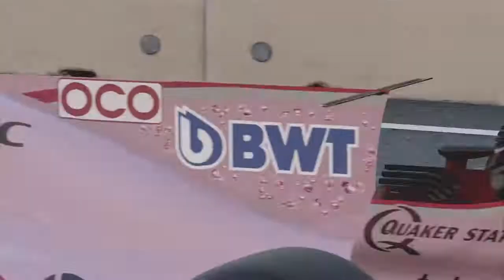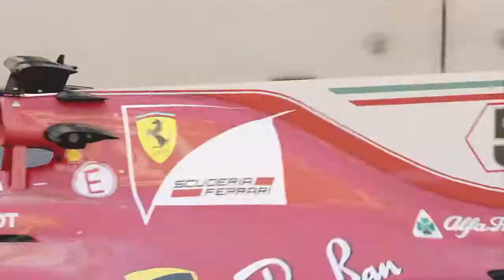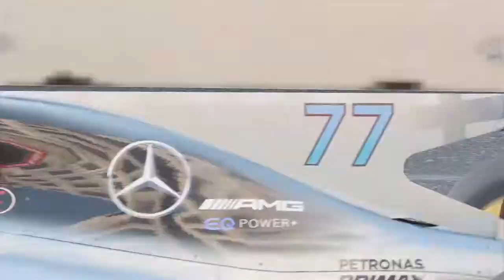F1™ 2017 Azerbaijan GP 2019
F1 2017 Special Edition